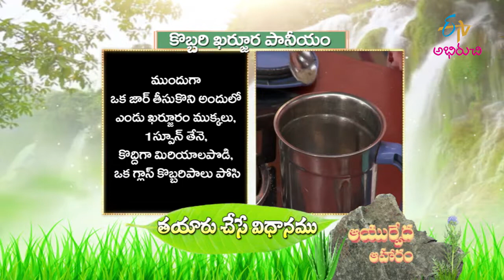Kobbari Kharjura Paniyam | Ayurveda Aaharam | 11th August 2021 | ETV Abhiruchi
ఆరోగ్యానికి మేలు చేసే కొబ్బరి, ఖర్జూర తో పానీయం

Kobbari Kharjura Paniyam is a healthy drink prepared using dry dates, honey, coconut milk and pepper powder.